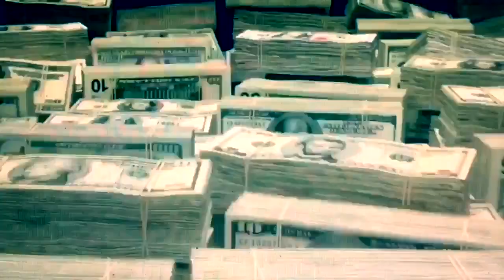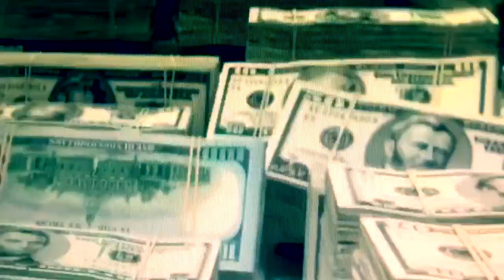Can U Get ADVANCED 💳 CREDIT METHODS❓Be a Pro EASY ASAP🔥 infinite gems 💎 This 1 WEBSITE Say YES 🤑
$500 to join private money group chat 💬. $500 for my 100k credit building method 🚀.
BTC Bitcoin ADDRESS: 👉🏽 39nA1mBYUbGCe25zFTQVen7HWUy3NBBaXD